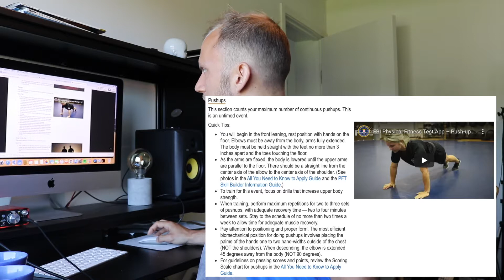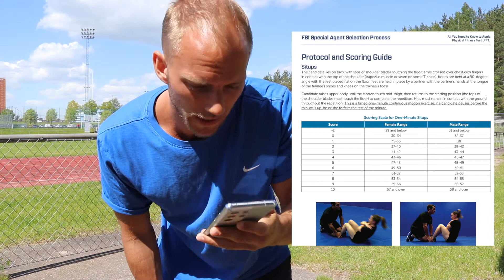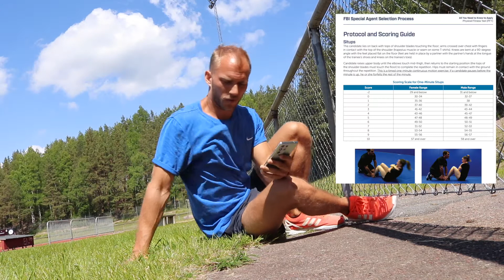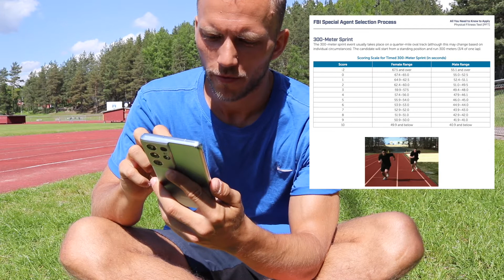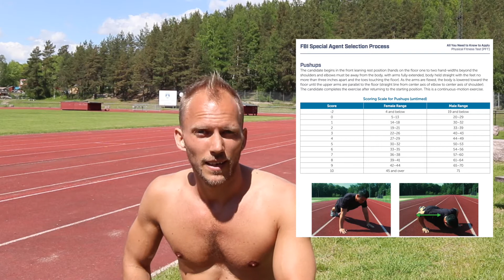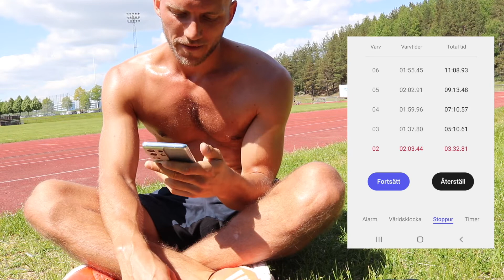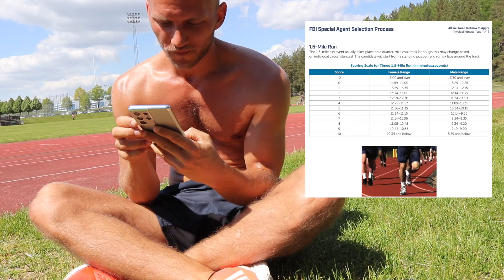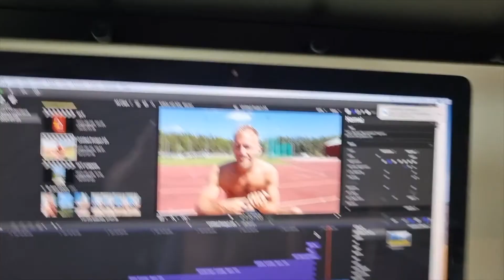Jag gör FBI's Fitness Test 2 gånger! (FAIL)